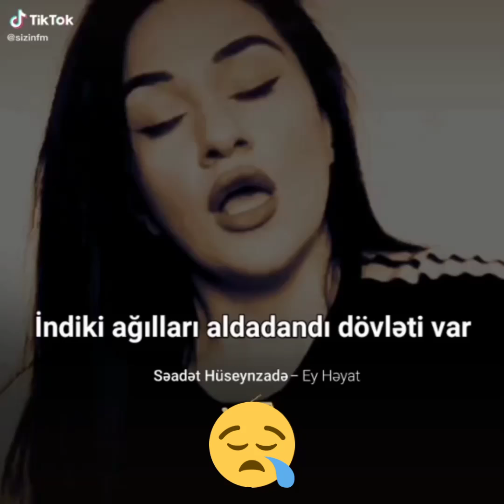Səadət Hüseynzadə Ey həyat💔😏